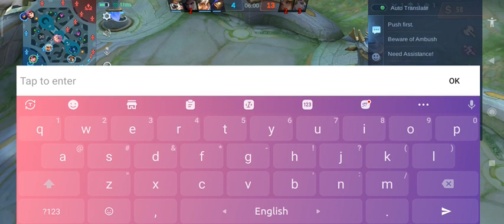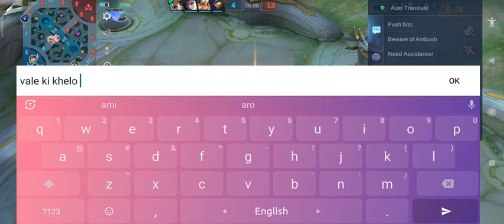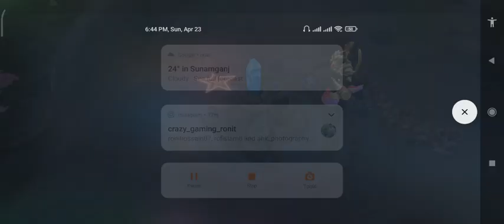Tricky Gameplay Of Harley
Mobile Legends is an online base mobile Game. It game has many types of heroes like Marksman, mages, tanks, fighters, assassins, support, and crowd control. To play this game you have to have five players in a team.
This Game needs teamwork, support, and team management. To win the match a team need to follow an effective strategy for defeating their opponents.

Retro Gaming
Retro Gaming